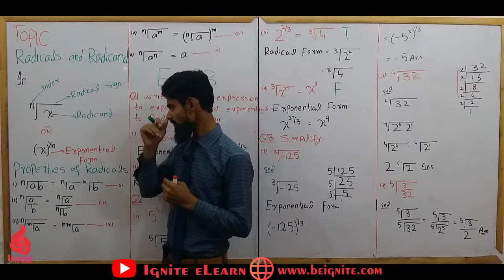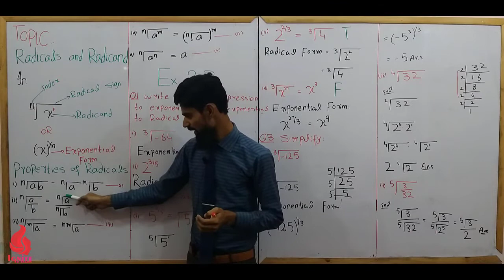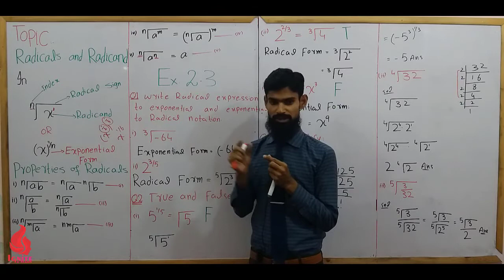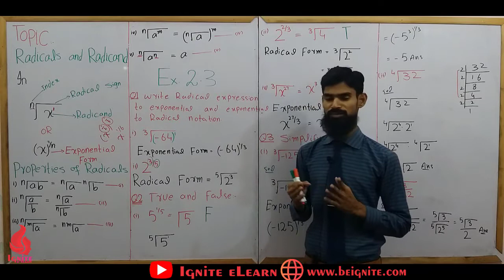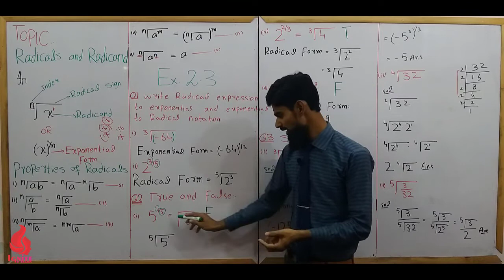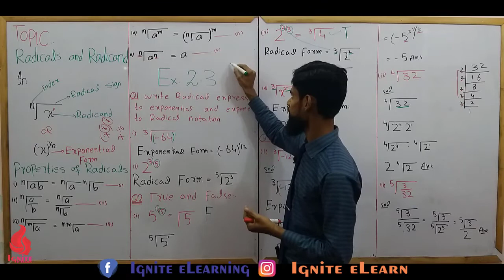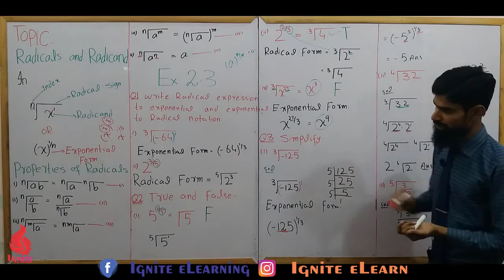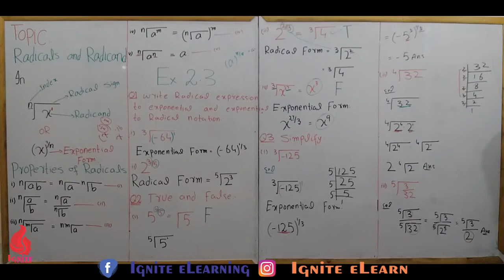Lecture 7 Ex 2.3 Radical and Radicand | Unit 2 |Class 9 | Waseem Malik |MathI GNITE ELEARN ACADEMY